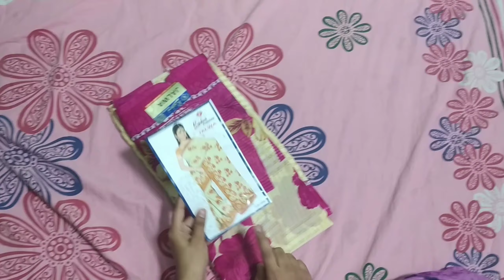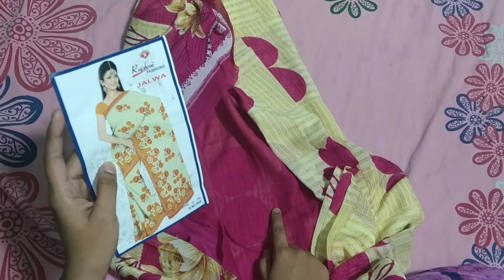பூனம் Soft poonam saree with blouse ... Just 250 only .. ..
cotton Sarees

NEW AR FASHION
CHOOLAIMEDU , CH 94 .
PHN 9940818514